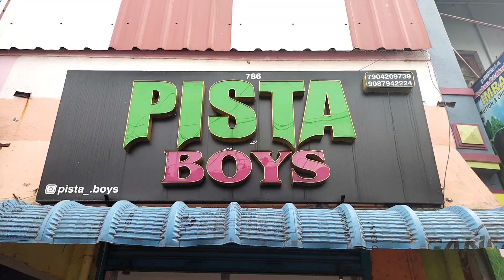🤯15 Boxer Shorts ₹999🔥10 T-Shirt ₹999💥3 JoggerPant ₹999 🤩4 Hoodie ₹999 Premium Quality PISTA BOYS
Pista Boys MensWear

Adress :
NO : 10, Teedes Garden 5th Cross St,
Teeds Garden, Sembiyan,
Perambur,
Chennai - 600011
TamilNadu

Hey Guys If you have enjoyed this video then don't forget to hit LIKE button and do SHARE it with your friends and your family also any suggestion please type the comments.This is not sponsor video but the quality and prices is at best.

This is created for only providing information for peoples. This video is non-promotional. You need to get proper training & knowledge about business. All products buy on your own risk. This video are not prmote any copies or product. This video has created for people information only.